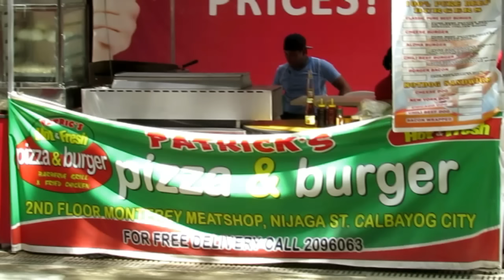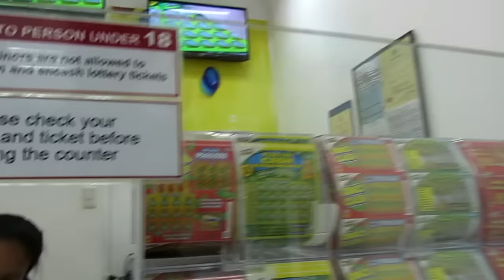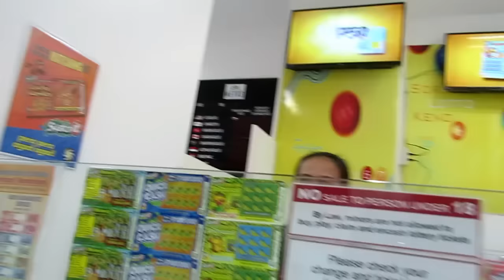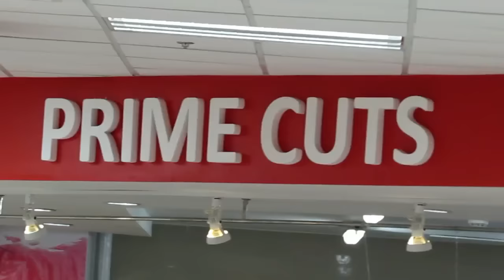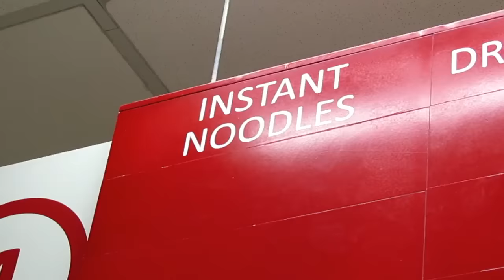I Was on a Search and Destroy Mission at Super Metro in Calbayog City, Philippines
Ep 51 -  Some days, communicating with Filipinos is just more fun!

From the Philippines to life on Guam, we regularly travel back and forth sharing slices of life from the 🌴 Tropic Shade™ and beyond. With over 19 years of living in the Far East and the Western Pacific, I still look forward to more adventures.  It just wouldn't be paradise without all the beaches, rainbows, waterfalls, fiestas, sunsets, and happy & friendly people!